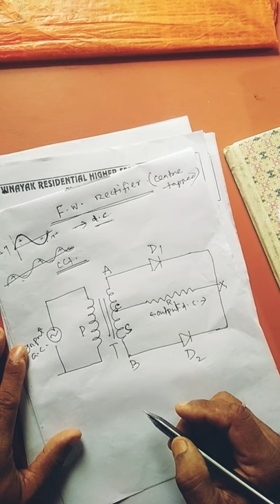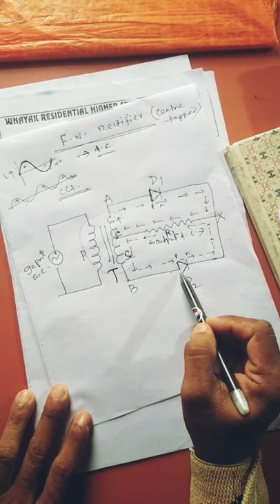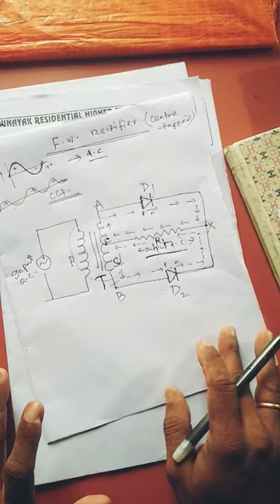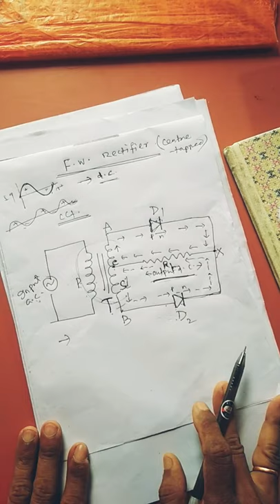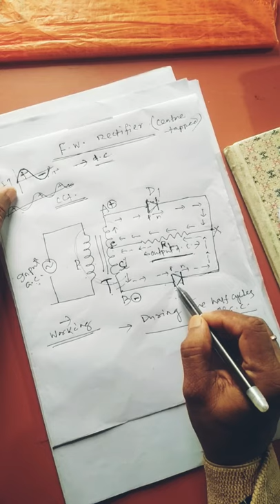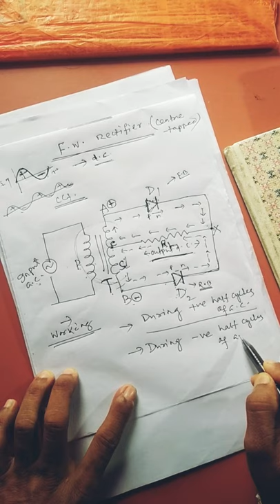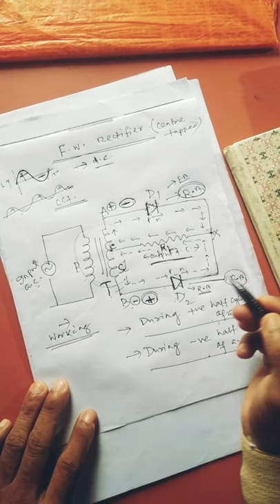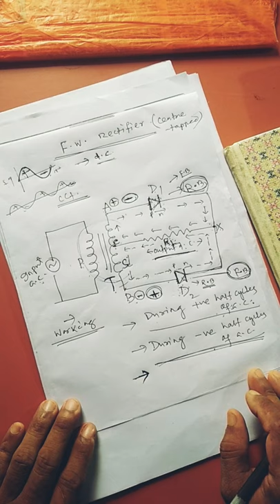Semiconductor Device - Full Wave Rectifier